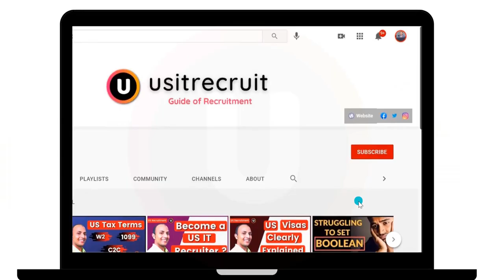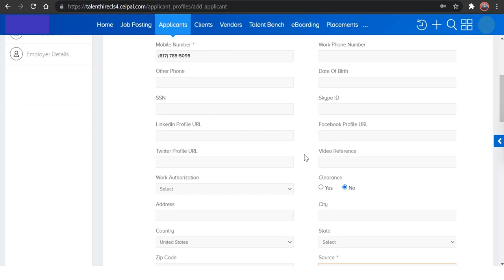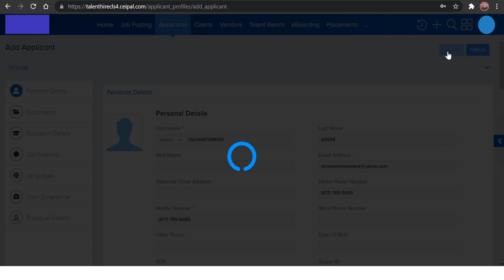How to Upload Resume in CEIPAL for US Recruiters | CEIPAL Training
𝗖𝗘𝗜𝗣𝗔𝗟 | 𝗛𝗼𝘄 𝘁𝗼 𝗨𝗽𝗹𝗼𝗮𝗱 𝗥𝗲𝘀𝘂𝗺𝗲 𝗶𝗻 𝗖𝗘𝗜𝗣𝗔𝗟 𝗳𝗼𝗿 𝗨𝗦 𝗥𝗲𝗰𝗿𝘂𝗶𝘁𝗲𝗿𝘀 - @usitrecruit

𝗧𝗮𝗯𝗹𝗲 𝗼𝗳 𝗰𝗼𝗻𝘁𝗲𝗻𝘁𝘀 :
00:00 Introduction
00:38 𝗛𝗼𝘄 𝘁𝗼 𝗨𝗽𝗹𝗼𝗮𝗱 𝗥𝗲𝘀𝘂𝗺𝗲 𝗶𝗻 𝗖𝗘𝗜𝗣𝗔𝗟 𝗳𝗼𝗿 𝗨𝗦 𝗥𝗲𝗰𝗿𝘂𝗶𝘁𝗲𝗿𝘀
02:23 Comment
02:41 Visit usitrecruit.com for US recruitment Tips ,Tricks , Articles, Courses

 𝗧𝗼𝗽𝗶𝗰𝘀 𝗖𝗼𝘃𝗲𝗿𝗲𝗱 :

🠚 𝐇𝐨𝐰 𝐭𝐨 𝐔𝐩𝐥𝐨𝐚𝐝 𝐑𝐞𝐬𝐮𝐦𝐞 𝐢𝐧 𝐂𝐄𝐈𝐏𝐀𝐋 𝐟𝐨𝐫 𝐔𝐒 𝐑𝐞𝐜𝐫𝐮𝐢𝐭𝐞𝐫𝐬
🠚 𝐂𝐄𝐈𝐏𝐀𝐋 𝐭𝐮𝐭𝐨𝐫𝐢𝐚𝐥
🠚 𝐔𝐩𝐥𝐨𝐚𝐝 𝐑𝐞𝐬𝐮𝐦𝐞 𝐢𝐧 𝐂𝐄𝐈𝐏𝐀𝐋 𝐟𝐨𝐫 𝐔𝐒 𝐑𝐞𝐜𝐫𝐮𝐢𝐭𝐞𝐫𝐬
🠚 𝐔𝐩𝐥𝐨𝐚𝐝 𝐑𝐞𝐬𝐮𝐦𝐞 𝐢𝐧 𝐂𝐄𝐈𝐏𝐀𝐋
🠚 𝐂𝐄𝐈𝐏𝐀𝐋 𝐮𝐧𝐥𝐨𝐜𝐤𝐞𝐝
🠚 𝐂𝐄𝐈𝐏𝐀𝐋 𝐭𝐮𝐭𝐨𝐫𝐢𝐚𝐥
🠚 𝐂𝐄𝐈𝐏𝐀𝐋 𝐯𝐢𝐝𝐞𝐨𝐬 𝐟𝐨𝐫 𝐫𝐞𝐜𝐫𝐮𝐢𝐭𝐞𝐫𝐬
🠚 𝐂𝐄𝐈𝐏𝐀𝐋 𝐭𝐮𝐭𝐨𝐫𝐢𝐚𝐥𝐬 𝐟𝐨𝐫 𝐔𝐒 𝐈𝐓 𝐑𝐞𝐜𝐫𝐮𝐢𝐭𝐞𝐫𝐬
🠚 𝐂𝐄𝐈𝐏𝐀𝐋 𝐀𝐓𝐒 𝐮𝐬𝐚𝐠𝐞
🠚 𝐂𝐄𝐈𝐏𝐀𝐋 𝐭𝐮𝐭𝐨𝐫𝐢𝐚𝐥𝐬 𝐟𝐨𝐫 𝐔𝐒 𝐑𝐞𝐜𝐫𝐮𝐢𝐭𝐞𝐫